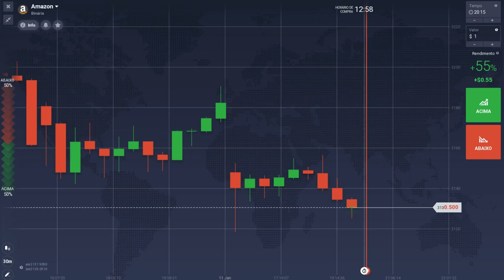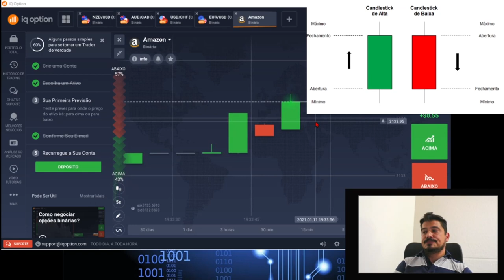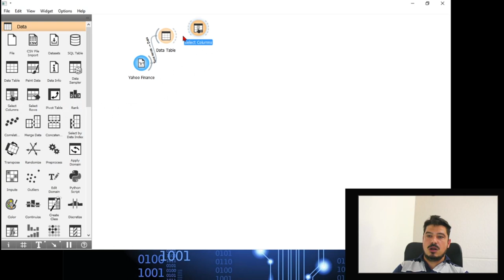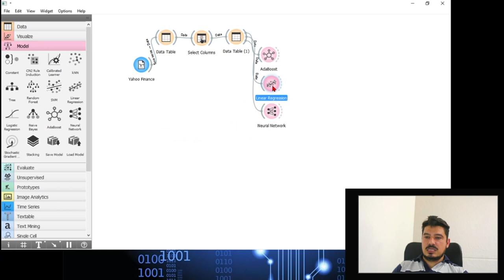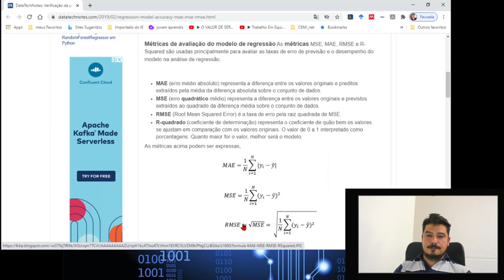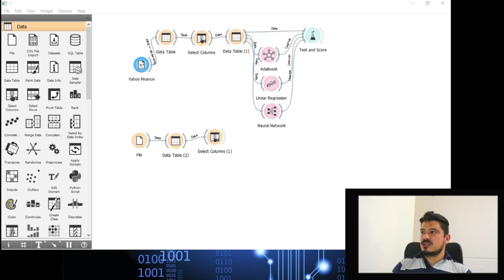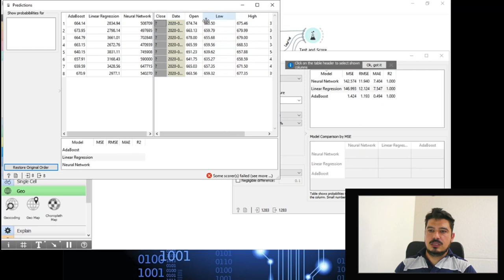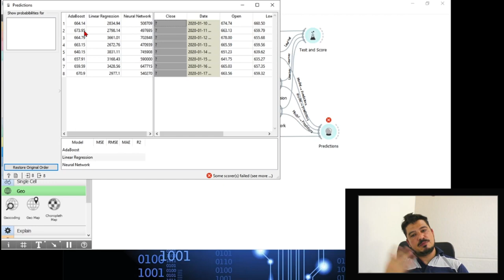Compreenda o funcionamento de uma Série Temporal para investir na bolsa de valores.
Alô Você!!!
Neste tutorial você vai aprender como analisar uma série temporal da bolsa de valores, entendendo como funciona o gráfico de vela e também o gráfico de linha.
CUIDADO: Este tutorial tem a função de informar como funciona os gráficos utilizados na bolsa de valores, não tem a função de ensinar como investir na bolsa. Sugiro que caso você queira investir na bolsa, estude bastante.

Aquele que se atualiza terá maior capacidade de conquistar melhores oportunidades.
Aproveitando para deixar para vocês diversos links de cursos on-line.
São excelentes cursos on-line e de curta duração, com certificados validados pelo MEC.

Muito obrigado por acompanhar o canal do Professor Ariomar